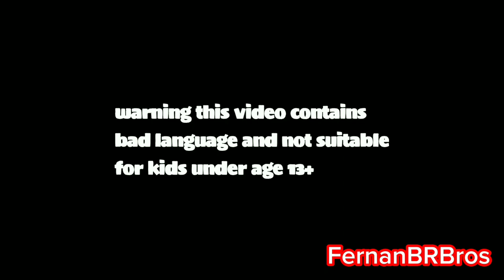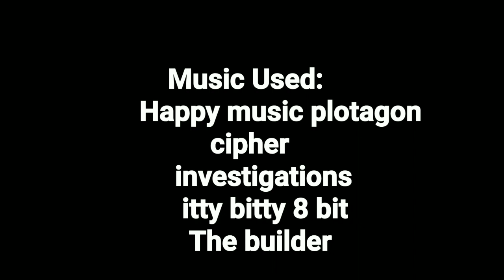Eddsworld Episode 4: Edd watches Angry People On youtube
Edd tries to watch angry people but he plays Minecraft and he gets jump scared by Freddy

inspired by Ryan HD Keyboard Crasher Parodies

Coming soon episode 2 edd and Tom prank calls zoro